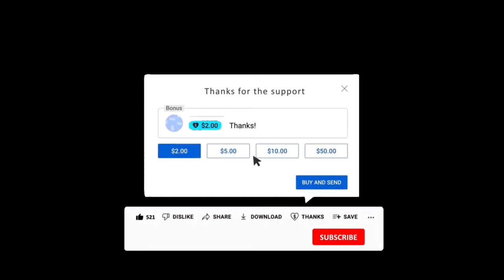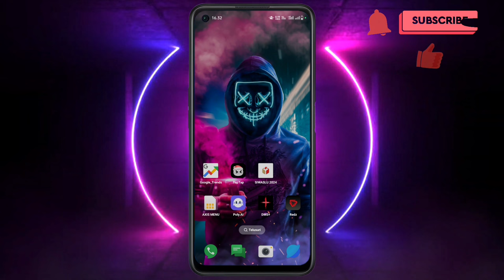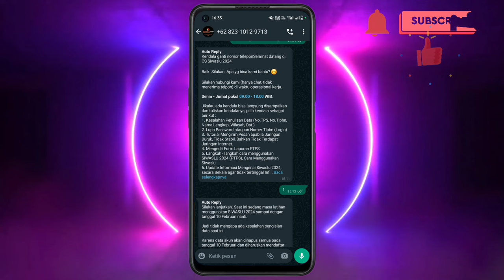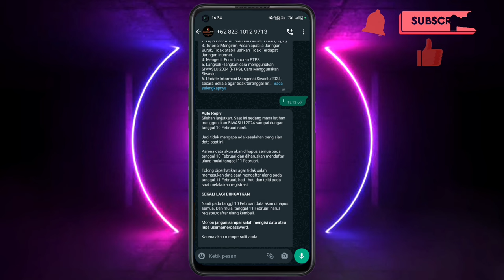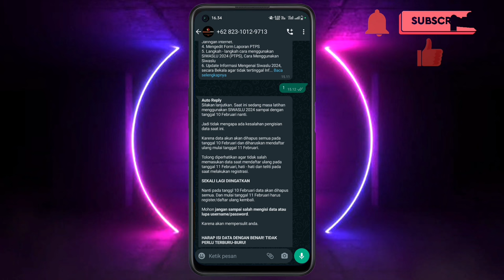Cara Mengatasi Aplikasi Siwaslu 2024 Error | Cara Mengatasi Lupa Password Siwaslu 2024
Okee,,

Pada kesempatan kali ini saya akan membagikan video bagaimana cara mengatasi aplikasi siwaslu 2024 error

Selamat mencoba...